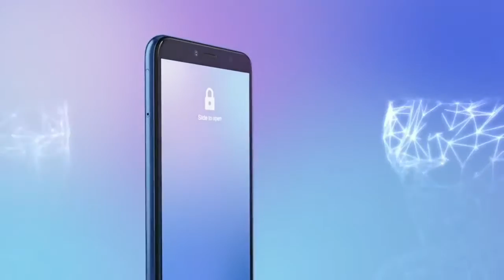Introducing Honor 7A official video trailer !!